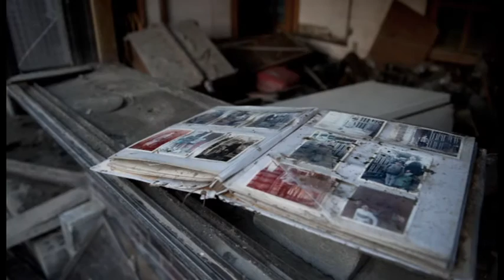Jordskjelv og tsunami rammer Japan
Sayaka Matsumoto fra Japan Røde Kors forteller om Røde Kors-innsatsen.